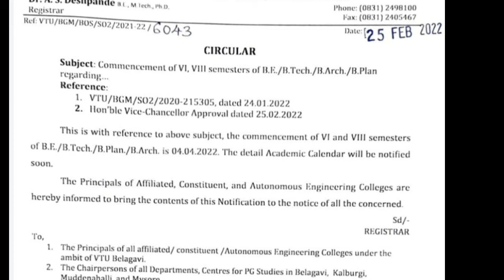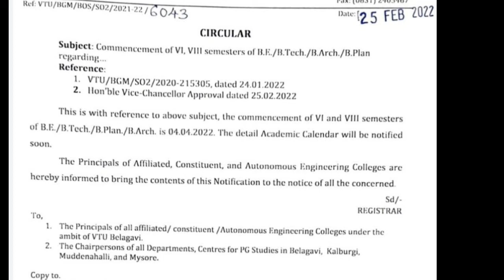VTU latest update | academic calendar|students solution